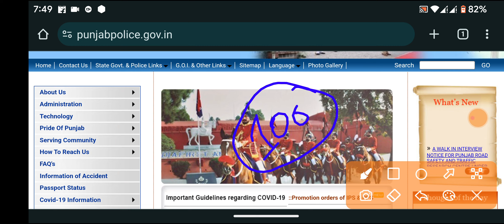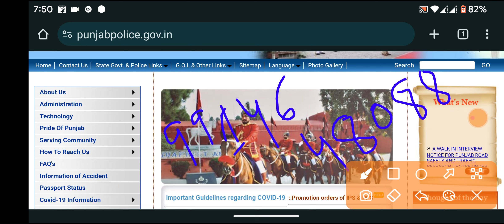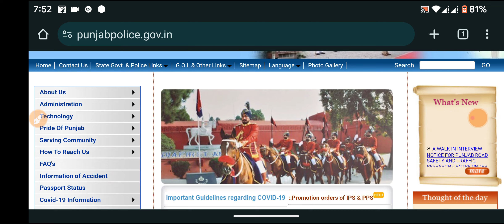Punjab Police Constable Expected Cut off 2023 | Punjab Constable Cut off 2023 update Today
Punjab Police Constable Cut Off Update
Punjab Police Constable Official Cut off
Punjab Police Constable Expected Cut off 2023